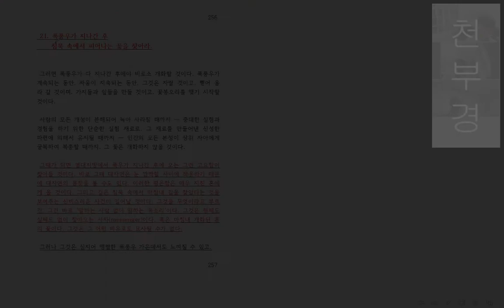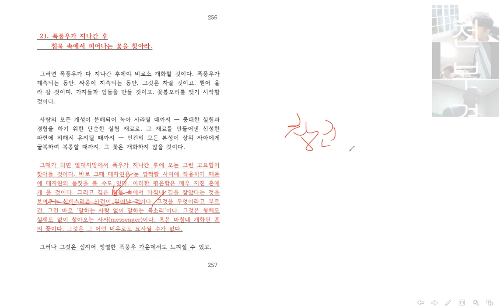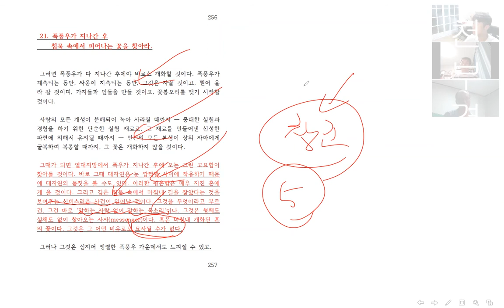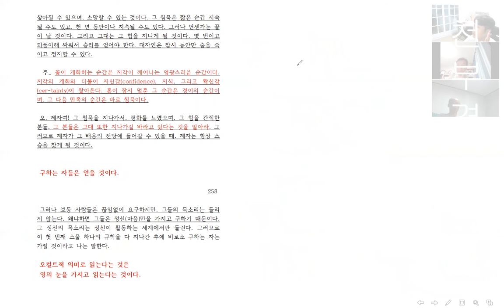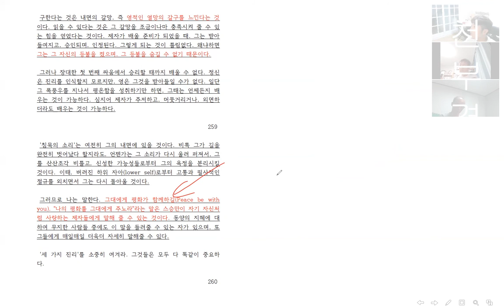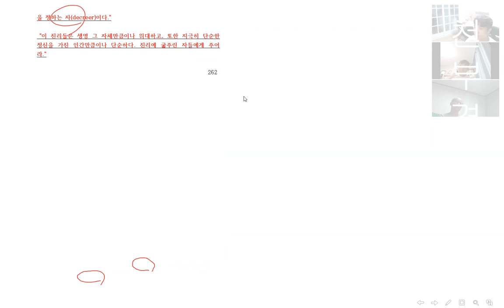51강 '운바소' 본강 3 [ 도의 길잡이 2-3 : 이웃의 절규를 듣고, 아픔을 공감하며, 자신의 평화를 쪼개어 주다! ]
소통합시다. 동무들을 찾습니다.
이 강의가 들리시는 분들은 용기내어 연락주십시오~

토막 강의들은 다음의 유튜브 채널에 있습니다.

51강 '운바소' 본강 3 [ 도의 길잡이 2-3 : 이웃의 절규를 듣고, 아픔을 공감하며, 자신의 평화를 쪼개어 주다! ]

'도'라는 것은 과연 끝까지 혼자 일까요?
올라가는 길, 깨달음의 길에서는 그럴듯 하게 보이고,
그것이 맞기도 하지요.
하지만 그 길의 본체가 되면 내 위에 수많은 사람들이...
그 길을 가고 있는 것을 알 수가 있습니다.
그들의 절규를 듣고 도움을 주시길 바랍니다.